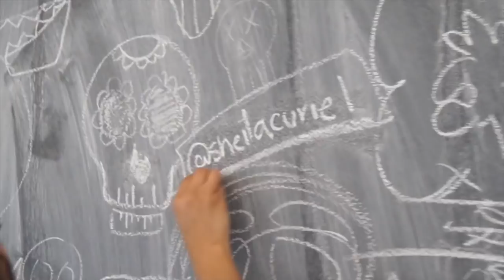MUSEUM BALBOA PARK FT JENNY